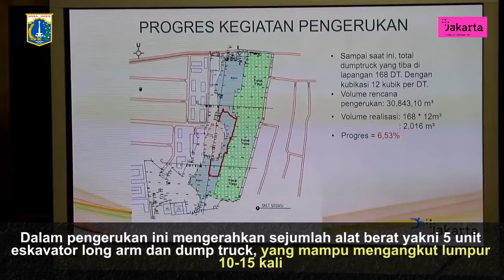Waduk Halim Ditargetkan Berfungsi Tahun 2023